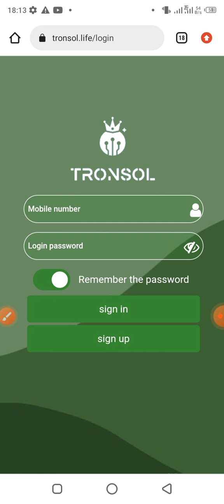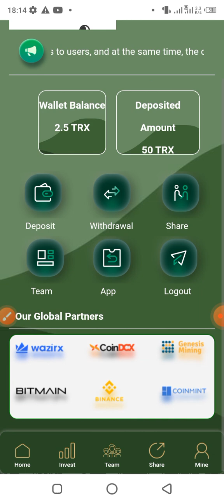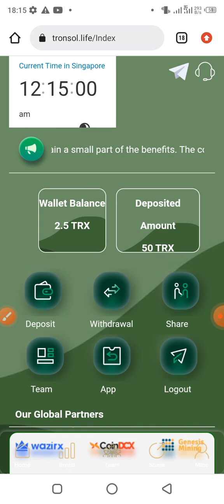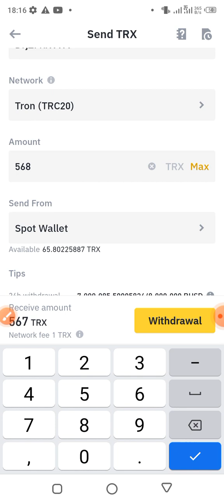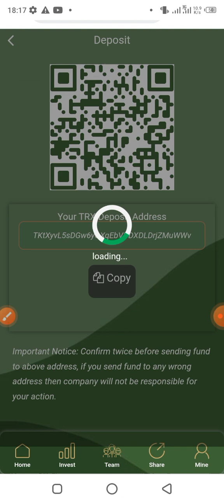Tronsol: Business nziza wakora Kandi ifite gahunda yigihe kirekire kuko yunguka make. Dore uko ikora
🔥Kanda hano winjire business

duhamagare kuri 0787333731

🔥 injira group yacu

🛑 Business za online ntabwo zihoraho cyane cyane muri crypto currency igihe kiragera zigafunga, Hano Twerekana uko ibintu bikora wakumva ubaye interested ukabijyamo kubushake bwawe, iyo uhombye urabyimenyera ntacyo utubaza🛑